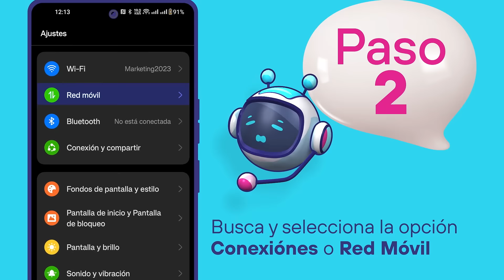Configura IPv6 en tu dispositivo móvil 📱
¡Aprende a configurar IPv6 en tu dispositivo móvil con Entel! 🌐📱

Sigue nuestro paso a paso y prepárate para disfrutar de una navegación más rápida y eficiente.

Para más información o si necesitas soporte puedes llamar a nuestras línea gratuita marcando 103.